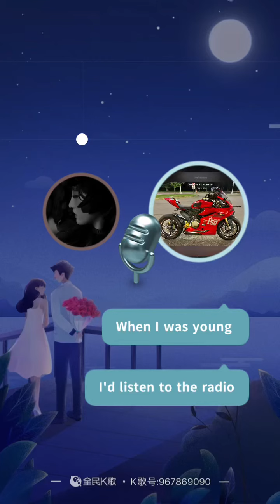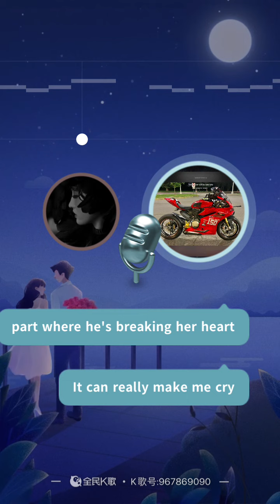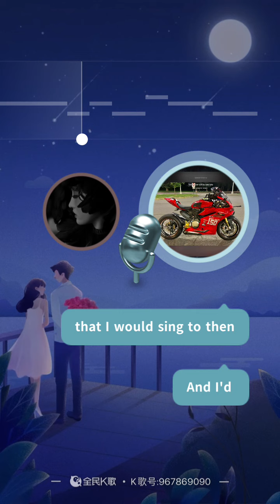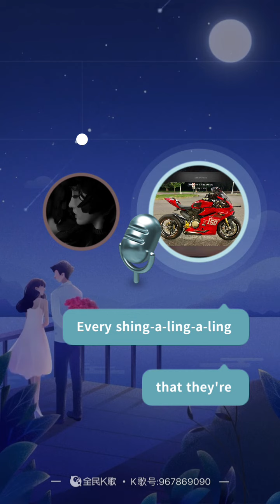Yesterday Once More, Chick and Kathy.